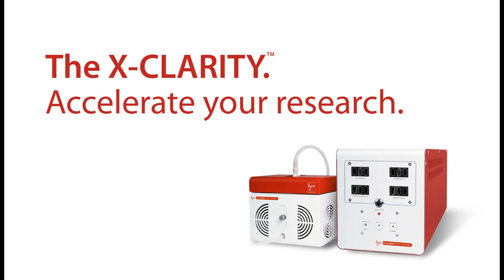Time-lapse of a mouse brain being cleared with the X CLARITY™ Tissue Clearing System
A time-lapse video of a whole mouse brain clearing in just six (6!) hours using the X-CLARITY™ Tissue Clearing System from Logos Biosystems.

Supplementary Video 1 from: Lee, E. et al. ACT-PRESTO: Rapid and consistent tissue clearing and labeling method for 3-dimensional (3D) imaging. Sci Rep 6, 18631, 10.1038/srep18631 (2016).

Edited to include text, images, and music.

The X-CLARITY™ Tissue Clearing System provides an all-in-one, easy-to-use solution for electrophoretic tissue clearing. The X-CLARITY™ combines unique electrodes and an active cooling system to accelerate the removal of lipids in a highly efficient manner. Lipid bilayers are broken up through electrophoresis in the presence of ionic detergents, leaving behind a stable and transparent tissue-hydrogel hybrid that is chemically accessible for molecular phenotyping.

The X-CLARITY™ dramatically reduces tissue clearing time and can clear a whole adult mouse brain in just 6-8 hours. The cleared tissues are efficiently penetrated and labeled with macromolecules such as antibodies or oligonucleotides.

for more information.

2016